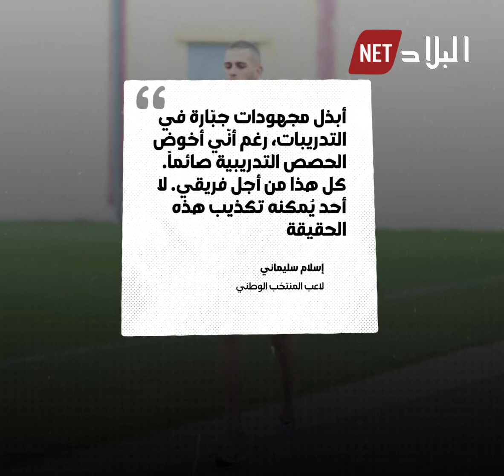إصرار سليماني على الصيام.. أبعده من المباريات!.. شاهد